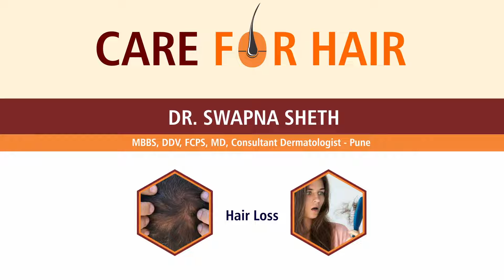Dr Swapna Sheth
MBBS, DDV, FCPS, MD, Consultant Dermatologist - Pune